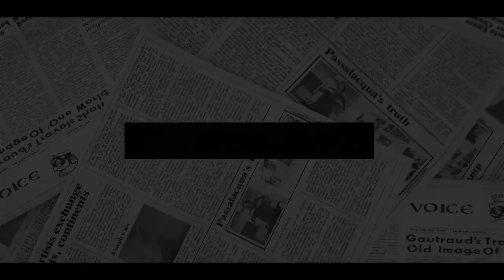'PLEASE FORGIVE ME DAD!' Meg GOES CRAZY As Harry SECRETLY RETURNS UK– Abandoning Her And Kids.